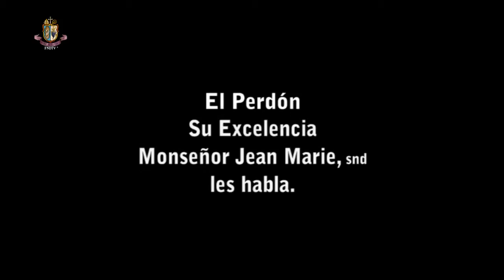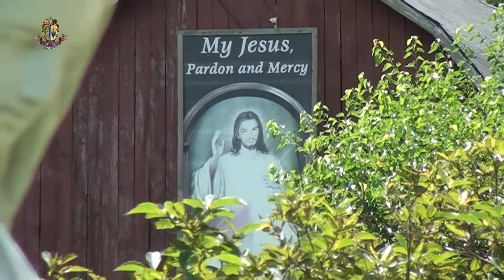El perdón - Su Excelencia Monseñor Jean Marie, snd les habla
¡Dios le bendiga y guarde en estos tiempos difíciles!
Les incluimos en nuestras oraciones diarias.
Sirvientes y Sirvientas de Nuestra Señora +

¿Si les gusta? ¡Compartan!